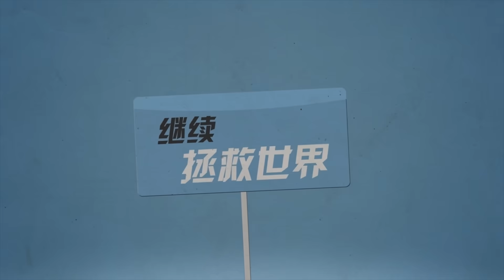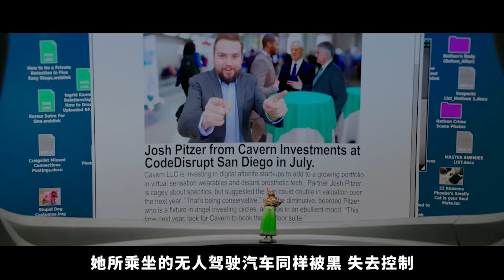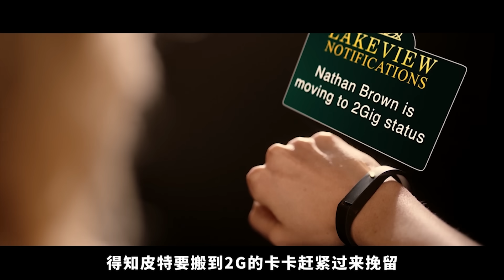【森崎電影院】2G流量竟然無法刷新JB 《上載新生》下集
強烈推薦的美劇，我只介紹了主線內容，可以去觀看第1季哦。